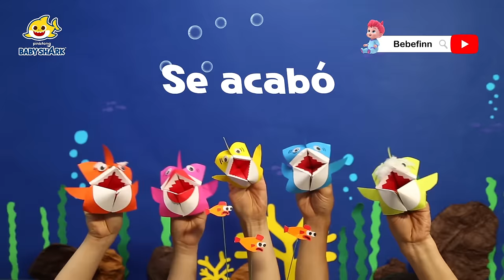Día de los Muertos para niños + más | Canciones Infantiles | Baby Shark en español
¡Feliz día de los muertos!

00:00:00 Día de los Muertos con Tiburón Bebé
00:01:45 ¡Bip, Bip! ¡Cuidado en el Mercado!
00:04:27 Títere de Origami_Tiburón Bebé
00:06:05 Primeros Auxilios
00:08:54 Mocos
00:11:42 ¡Cuidado! ¡Quema, Quema, Quema!
00:14:39 Tiburón Bebé Robot